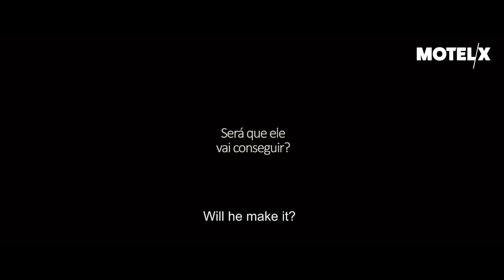Nojo (2019) | Trailer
Nojo (Portugal, 2019) by Pedro Mira